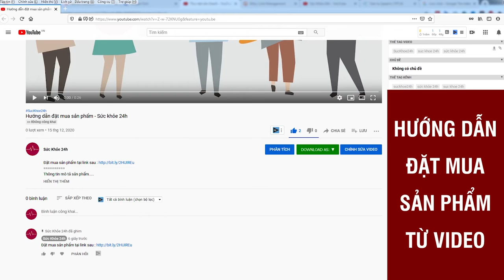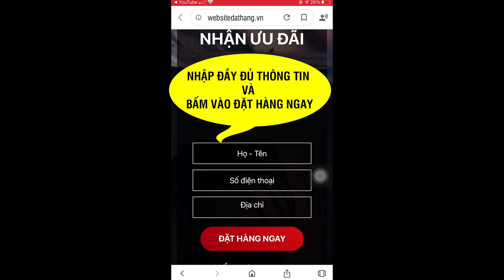Chuyên Gia Nước Ngoài Chia Sẻ Về Viên Ngậm X-Marvel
Hiện nay vấn đề yếu sinh lý, giảm ham muốn, xuất tinh sớm, rối loạn cương dương … của cánh đàn ông không còn là việc xa lạ gì. Tuy nhiên do cuộc sống bận rộn , chế độ ăn uống không hợp lí , thường xuyên bị stress , uống bia rượu một cách không kiểm soát . Đó cũng là những ảnh hưởng trực tiếp đến chức năng sinh lý.
Nếu bạn đang rơi vào tình trạng như thế hãy tím nhanh đến sản phẩm viên kẹo ngậm X-Marvel giúp bạn xóa tan nỗi âu lo đó.

Viên ngậm X-Marvel với thành phần 100% thiên nhiên bao gồm: Bạch Tật Lê, Cao Bá Bệnh, Huyết Nhung Hươu tiêu đặc biệt là thành phần Cỏ Cari ở Mỹ. Sản phẩm được nhập khẩu nguyên liệu và sản xuất trên dây chuyền của Mỹ. Viên ngậm X-Marvel tác dụng nhanh, hiệu quả lâu dài, không lo tác dụng phụ.
ĐẶT MUA X-MARVEL NGAY
Giá : 790.000/1 HỘP 12 VIÊN